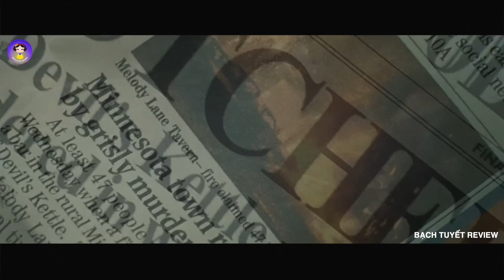Cô Gái Nhờ Đàn Ông Đó.ng Gạ.ch Để Giữ Sự Xinh Đẹp | Review Phim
🌸 Review Phim: Cơ Thể Của Jennifer
► Video trên thuộc bản quyền của kênh Bạch Tuyết Review, mong các bạn đừng sao chép nội dung dưới bất kỳ hình thức nào, việc sao chép có thể ảnh hưởng không tốt tới kênh của chúng tôi.chân thành cảm ơn bạn

Từ khoá:
review phim
review phim hay
tóm tắt phim hay
cuồng phim review
vua phim review
vua phim hay
sakura review
review phim tình cảm
review phim hay
review phim hay 2023
review phim mới nhất 2023
tóm tắt phim  hay nhất
review phim đóng gạch
đóng gạch
tóm tắt phim mới nhất 2023
bạch tuyết review phim
review phim hay nhất
fc review